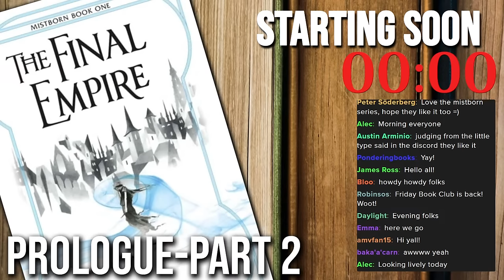NEW SERIES?!? | The Final Empire Prologue-Part 2 | Cosmere | Nerdy Wordy Book Club